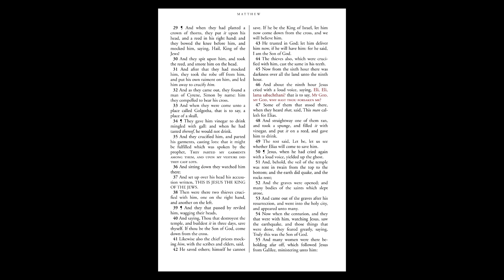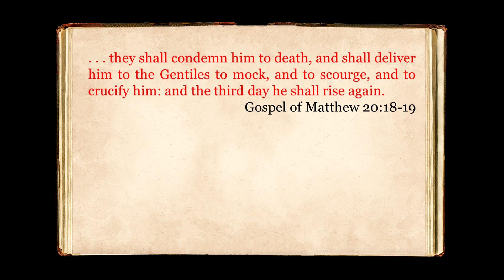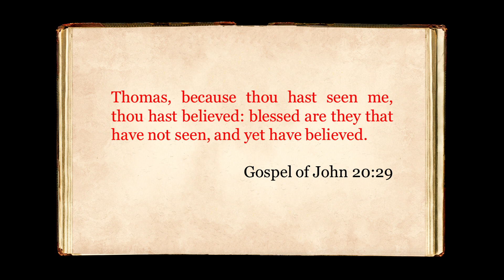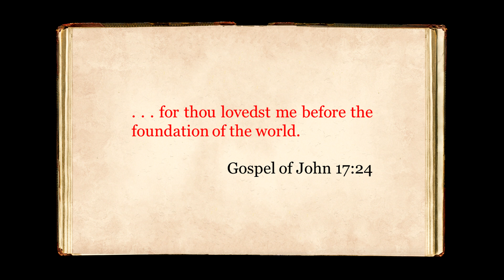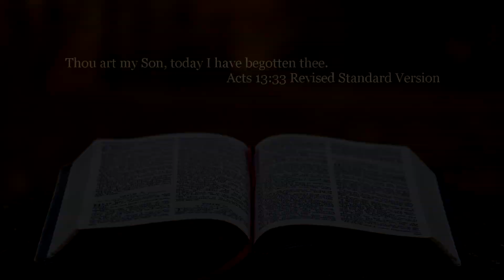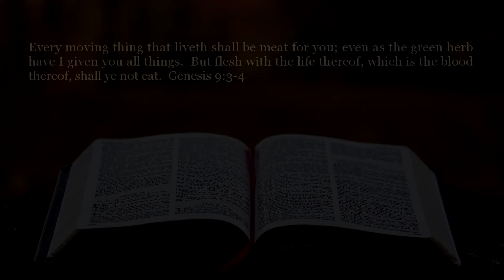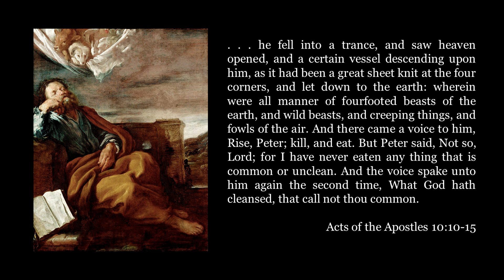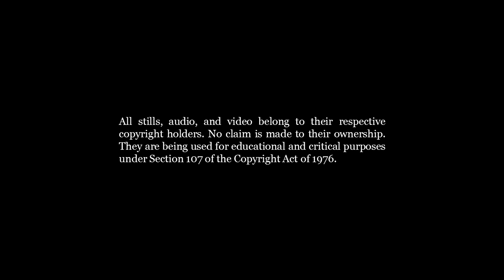The Lies of Zakir Naik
Islamic apologists routinely misrepresent what the Bible actually teaches.  Zakir Naik repeats many of the false claims of the late Ahmed Deedat.  His videos have had hundreds of millions of views on YouTube. This is a presentation of Christ Presbyterian Church of Magna, Utah a congregation of the Orthodox Presbyterian denomination.